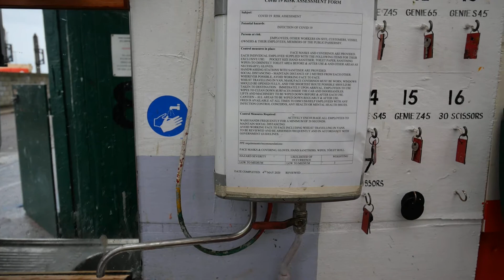Wash Hands 30 seconds